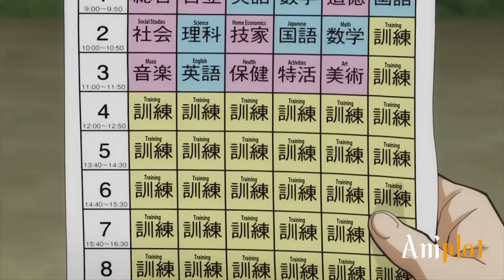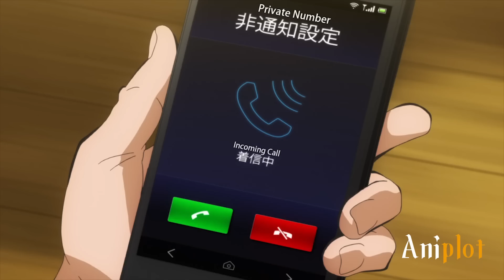They Will Win 70 Million Dollars If They Manage To Destroy The Yellow Octopus Alien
in this class, students train to be assassins to destroy their teacher, that is a Yellow Octopus Alien, if they manage to do it, they will win 70 million Dollars each.